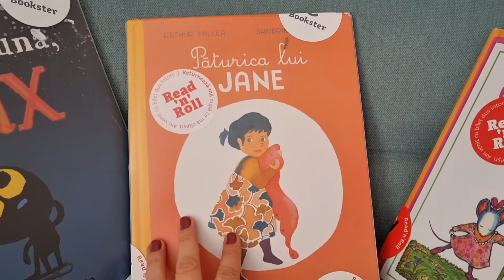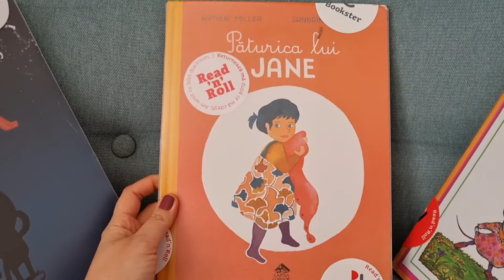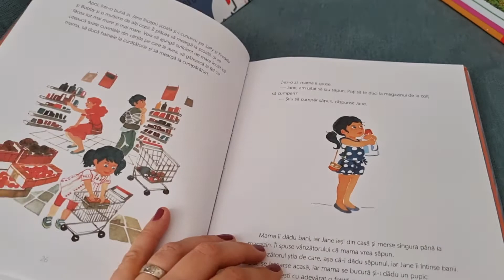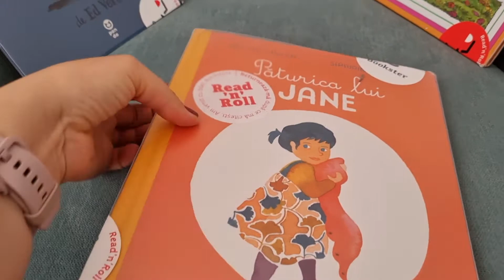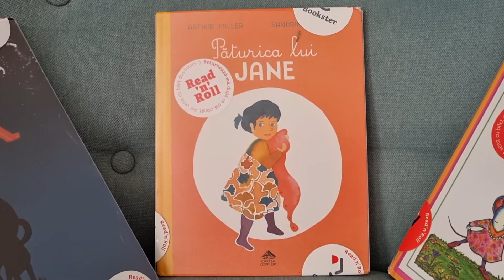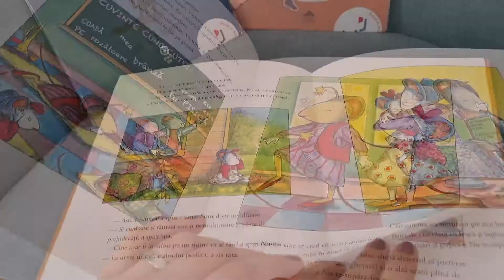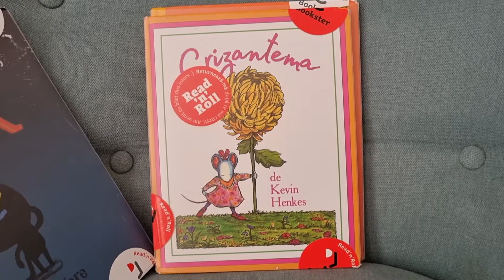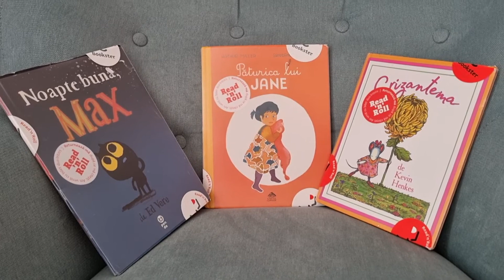[Cărțile Evei] Ce cărți citim la 3 ani și 2 luni (recomandări pentru 2, 3-5 ani)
Ce cărți pentru copii citim noi, la 3 ani și aproape 2 luni.